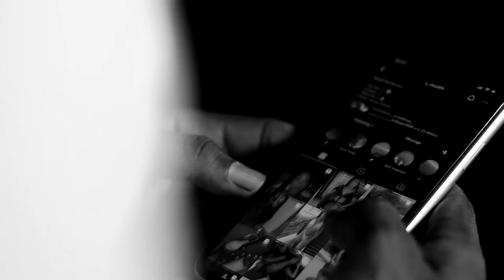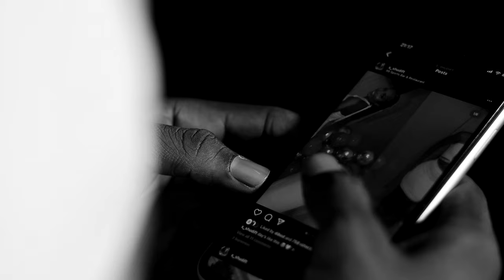ONE Flavaz x Adjatay - Bisa mi kon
Audio Credits:
Composer: Rudsel 'Boeis' Comenencia
Producer: Rudsel 'Boeis' Comenencia
Singer: Sharrel 'Adjatay' Denisia
Music band: ONE Flavaz
Mixing: Xemio Jacobs (Jamz Caribbean)

ONEFlavaz

ONE Flavaz Curacao

Management & Bookings:
Moves Entertainment

Special thanks to Maya's and Heavy Heavy Carwash!